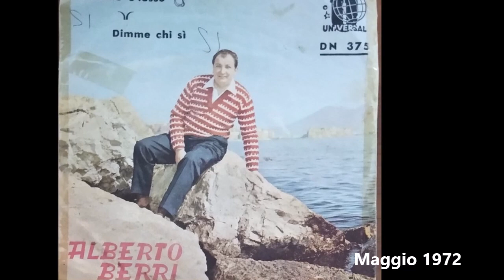Alberto Berri canta Canzone di primavera (1951)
Alberto Berri canta Canzone di primavera
Una composizione di Innocenzi, Martelli e Rivi leitmotiv del Film Omonimo del 1951, è stata lanciata dal "reuccio" Claudio Villa. In questa incisione Vis Radio Vi-4436 del 1951 ascoltiamo Alberto Berri con l'accompagnamento dell'orchestra diretta dal Maestro Nello Segurini.